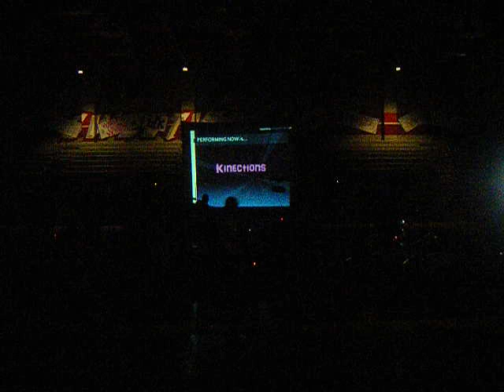Kinections Suhi Talent Show 2008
Kinections sweetwater union high school 2008 otay ranch high school performance hip hop dance